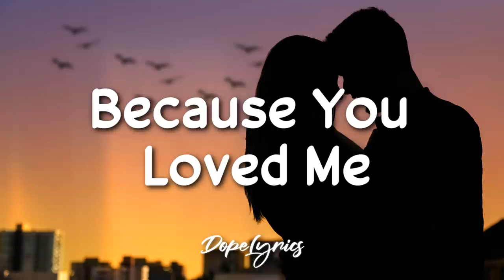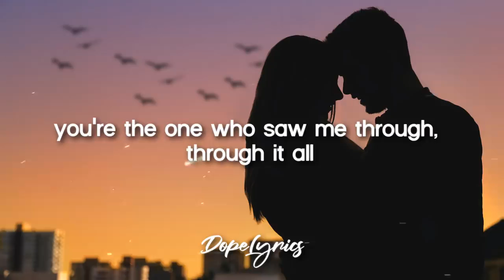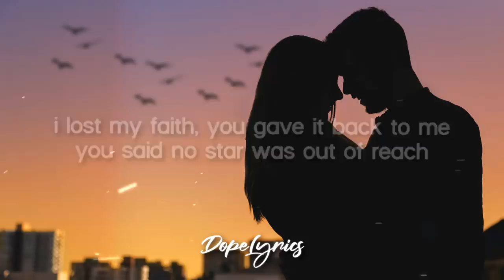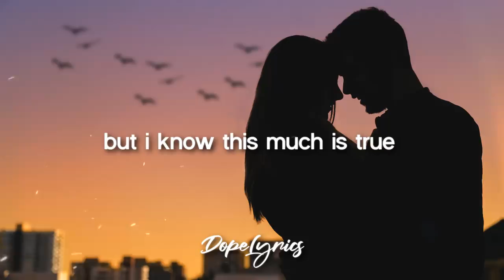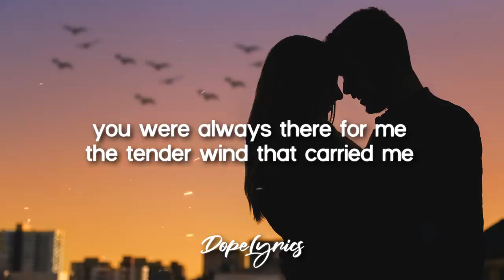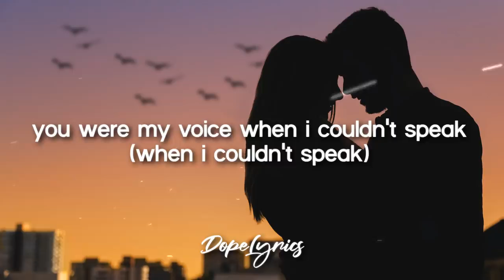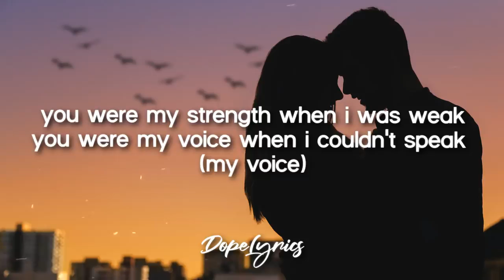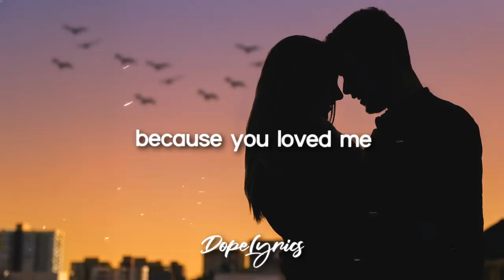Because you love me _ Celine Dion_(lyrics)